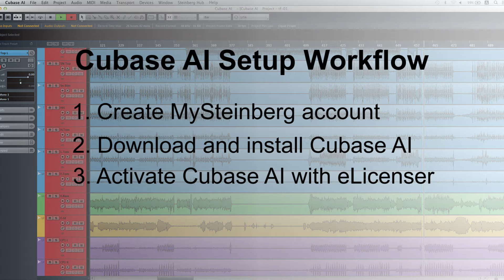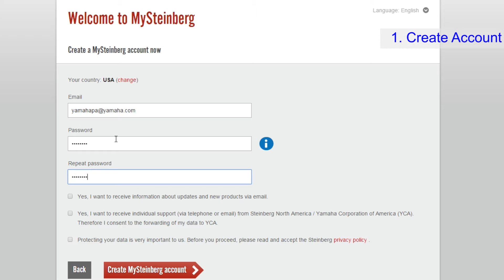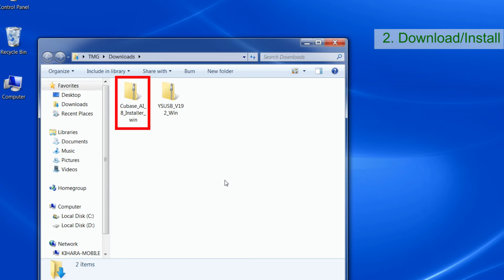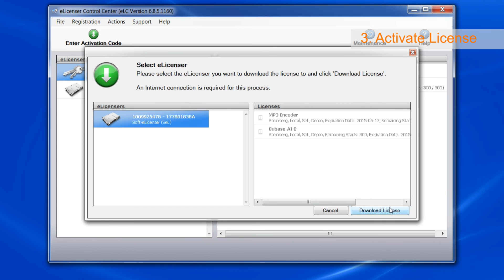AG Quick Start vol.2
Yamaha USB Audio Interface "AG Series": Cubase AI installation
Yamaha "AG Series" is a multi-purpose mixer with high-resolution USB audio interface.
This video explains how to download Cubase AI and how to install it to your PC.